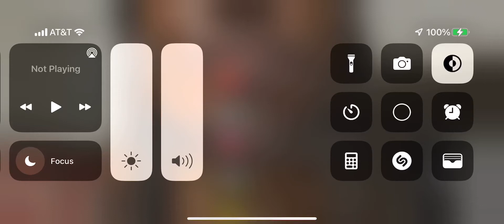Isaac Brown and Gang- music compilation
IB and Gang special guest for The Duke James Halls Appreciation Concert ‘21!!!